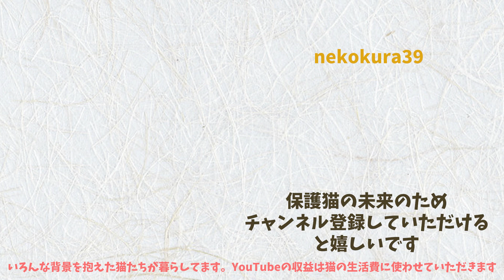4姉妹の子猫たち、初めての離乳食に挑戦してみた！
初めての離乳食に挑戦してみました♪

子猫達が食べていたのは
ロイヤルカナンのマザー＆ベビー

～これまでの経緯～
2022年５月に「天井から子猫の鳴き声がする」とボランティア団体さんにご相談が入りました。
団体さんと現場へ行き状況を確認することに…
建物の一部を解体しており、ブルーシートで覆われた隙間から母猫が入り込み子育てをしていたようです。
鳴き声の主は、壁と壁の間の隙間に落ちていた小さな１匹の子猫でした！無事に保護。

依頼主さんが天井裏の様子が見れるようにと見守りカメラを設置してくださいました。
そして、天井には兄妹がいることがわかりました。
母猫は？…一晩経っても姿を見せず…
兄妹も保護しました。
お母さん猫は解体工事の騒音や人の出入りで諦めてしまったようです( ；∀；)
その後も姿が見られなくなりました😢

＝登場する猫のご紹介＝
４姉妹
　●キジ白（腰に白い輪がある）　たえこ
　●キジ白（背中全体がキジ）　　みえこ
　●キジトラ（大きいキジトラ）　かずこ
　●キジトラ（小さいキジトラ）　あきこ

【オーナーのマヤさん】
ちょっと天然？でも、真は強い。
カッコ可愛いオーナーです

【スタッフのミキちゃん】
しっかり者にみえてテンパり屋。
真面目さだけは誰にも負けないスタッフです

撮影日　2022/6/6
＊動画で紹介している猫は猫の月さくらやまの猫達ですが、
　動画の配信が追いつかず、実際にお店にいる猫と時差が生じています。

LINEスタンプが出来ました❤️

ダウンロードはこちら↓↓
[猫の月さくらやまver1]

お店の猫達で普段使いのスタンプを制作してみました♫